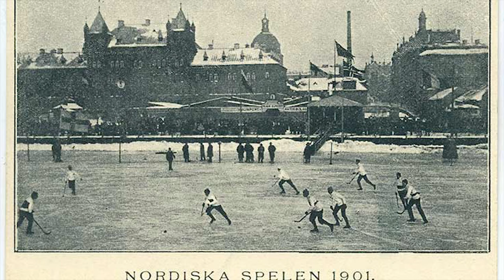Les jeux olympiques d'hiver | L'Histoire nous le dira #2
C’est en 1896 qu’ont lieu les premiers jeux olympiques d’été à Athènes.  Ceux d’hiver ? En 1924, à Chamonix. Pourquoi avoir attendu aussi longtemps ? Intéressons-nous aujourd'hui à l'histoire de l'origine des jeux olympiques d'hiver.

Sources et pour aller plus loin:
- Arnaud, Pierre et Thierry Terret, Le rêve blanc. Olympisme et sport d'hiver, Bordeaux, Presses universitaires de Bordeaux, 1993
- Clastres, Patrick, Jeux olympiques. Un siècle de passions, Paris, Les Quatre chemins, 2008.
- Edgeworth, Ron, « The Nordic Games and the Origins of the Winter Olympic Games », LA84 Foundation, International Society of Olympic Historians Journal, vol. 2,‎ 1994
- Lagrue, Pierre. "Chamonix (Jeux olympiques de) [1924] - Contexte, organisation, bilan", Encyclopaedia Universalis [en ligne], URL
- Terret, Thierry, « Prendre ses repères : la semaine internationale de sports d’hiver à Chamonix », dans Les paris des Jeux olympiques de 1924, vol. 1 : Les paris de la candidature et de l’organisation, Biarritz, Éditions Atlantica, 2008
- Turcot, Laurent, Sports et Loisirs. Une histoire des origines à nos jours, Paris, Gallimard, 2016.